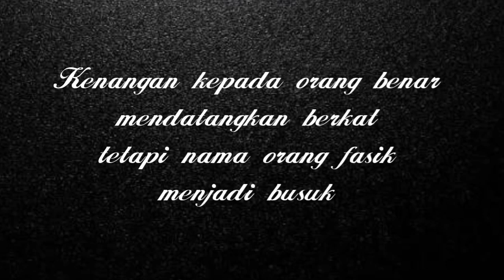Ikan Asin Ayam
Hai...masih suka bernostalgia nih .
Sekalian aku share ya, siapa tau ada bermanfaat buat sahabat2ku semua.

Tim Ikan Asin
Bahan :
2 potong ikan asin jambal roti
100 gr daging ayam potong dadu
1 sdm tepung tapioka
3 siung bawang putih
5 bh bawang merah
2 cm jahe iris korek api
1 bh tomat kecil
1 sdm fish sauce ( optional )
2 sdm kecap manis
1 sdm minyak wijen
Lada bubuk

Klo bermanfaat jangan lupa dilike dan bantu share ya ke semua sosmed yang kalian punya